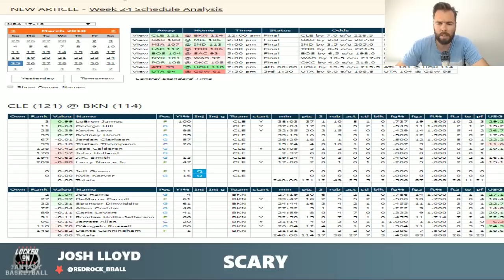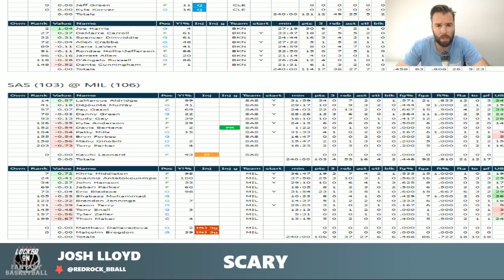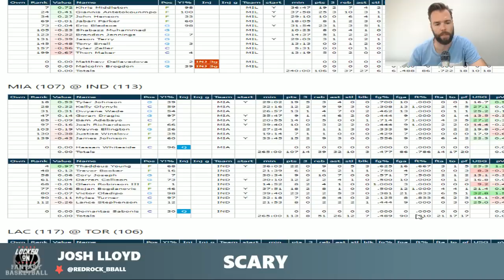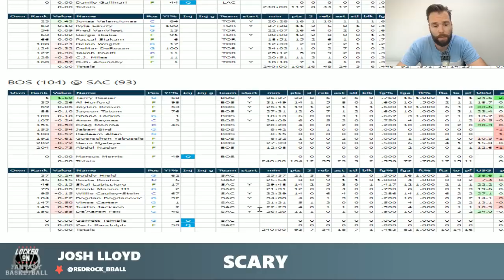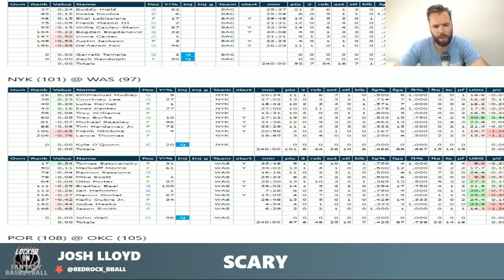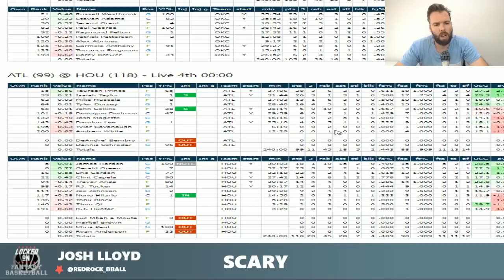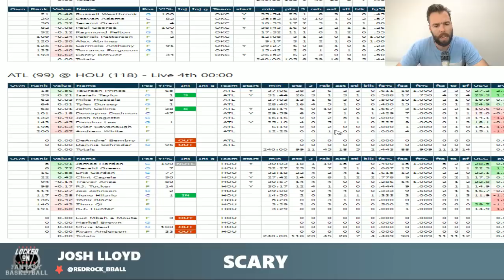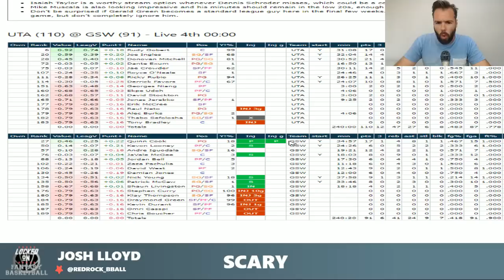Scary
Terry Rozier showed that he can lead a team, so we looked at him, recapped all of Sunday's games, previewed the week ahead, looked at Monday for DFS, and spotlighted Shane Larkin (35:29) of the Boston Celtics.

DFS starts at 39:56